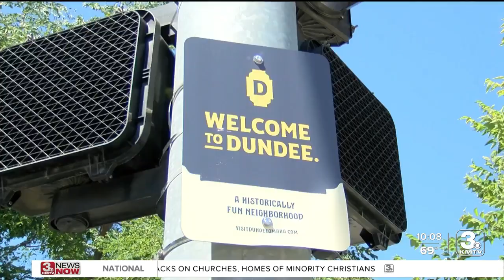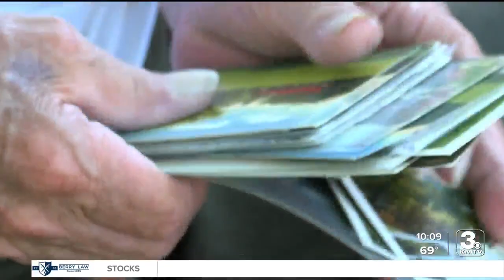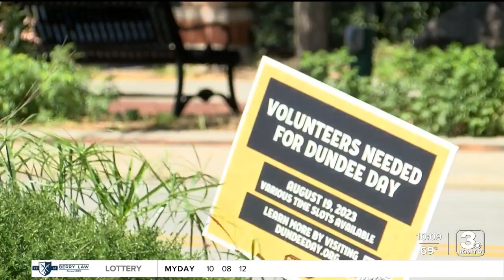Dundee Day parade Grand Marshal shares the neighborhood's history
The 30th annual Dundee Day is on Saturday and this years parade Grand Marshal showed 3 News Now's Molly Hudson some of the history that lives within the neighborhood.